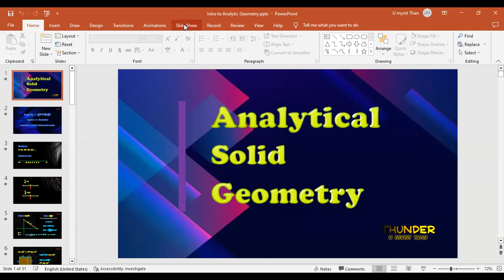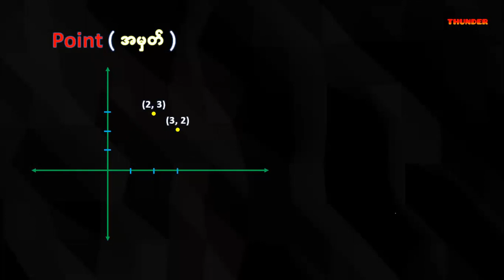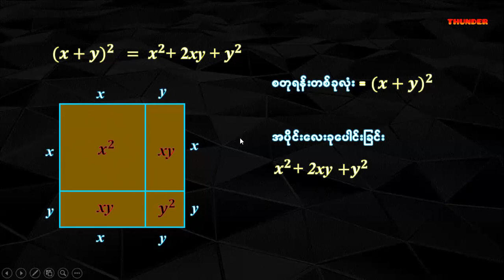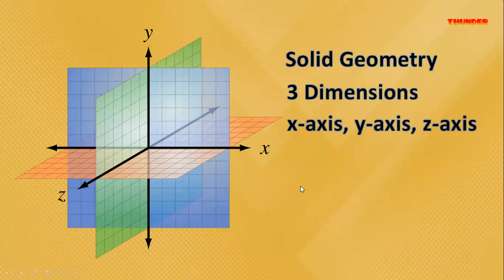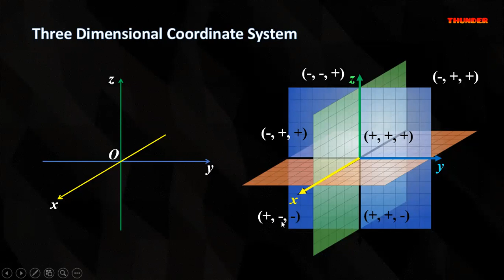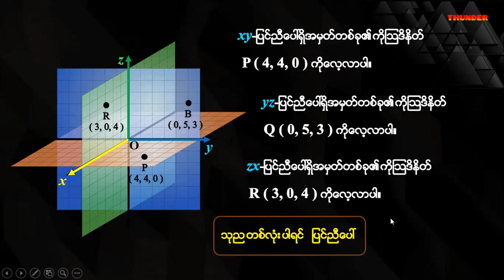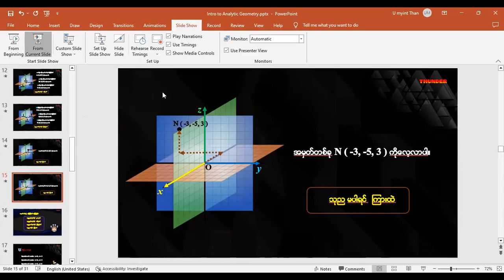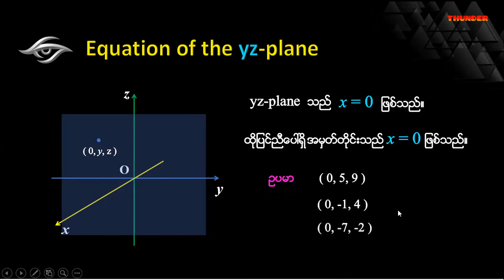G12 Chap 3 Part 1